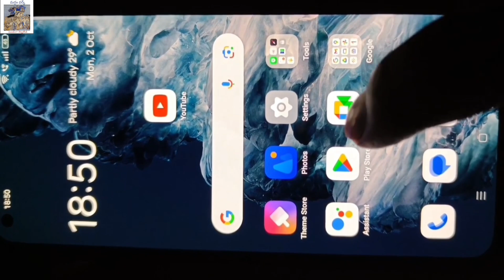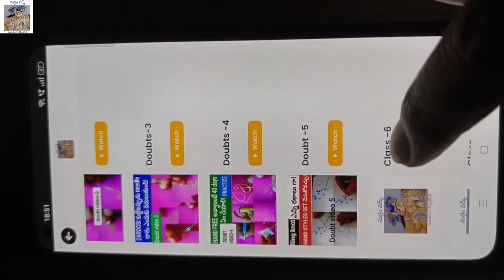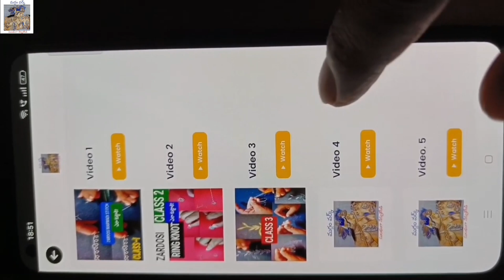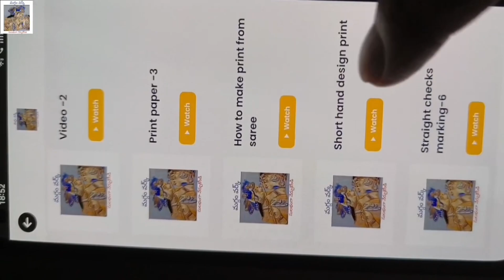maggam work design తయారు చేయడం!aariwork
Maggam work and tailoring course 1.maggam work App గురించి ఇన్ఫర్మేషన్ కావాలన్నా ఈ నెంబర్ కి కాల్ చేయండి:-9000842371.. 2. ముంబై హై క్వాలిటీ సూదులు కావాలంటే WhatsApp SMS ఈ నెంబర్ కి చేయండి:-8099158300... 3.మగ్గం frame గురించి తెలుసుకోండి వీడియో చూసి 4.WhatsApp groups లో చేరాలనుకుంటే క్లిక్ చేయండి:-1. 2. 5.గమనిక:-ఎటువంటి సమాచారం మరియు డౌట్స్ ఉన్న ఈ నెంబర్ కి కాల్ చేయండి:-24 ఈ నెంబర్లు ఆన్ లో ఉంటాయి:-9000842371,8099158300. maggam maggamwork aariwork handwork embroidery embroidered aari maggam design
Maggam work app maggam work course maggam work online classes